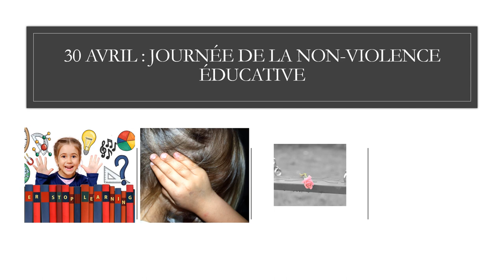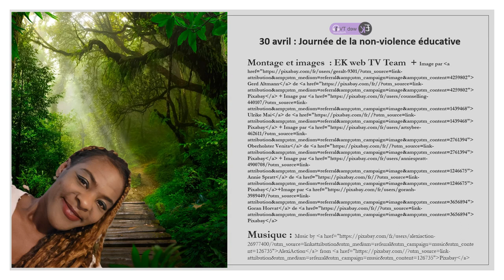L'éducation non-violente... Oui, ça existe !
Il n'est jamais trop tard. Apprendre et s'exprimer sans violences ça existe, et s'apprend ! Et pourquoi ne pas enseigner et éduquer tout en s'amusant ? C'est bien en chantant que l'on apprend l'alphabet, non ? Et en langues différentes n'est-ce pas ?